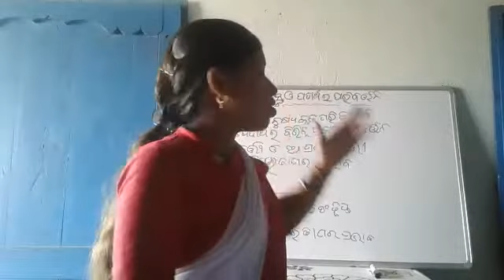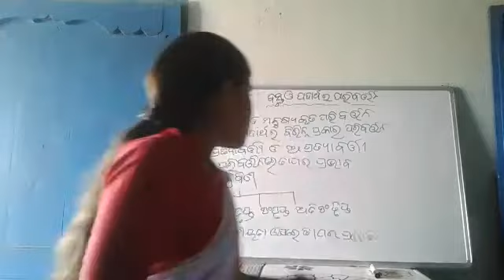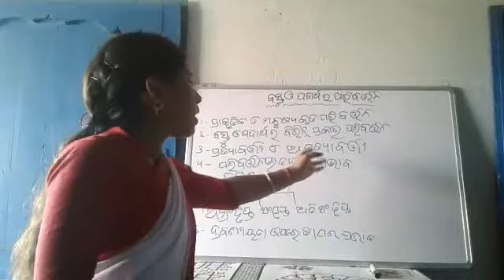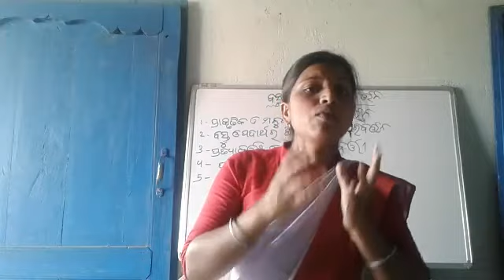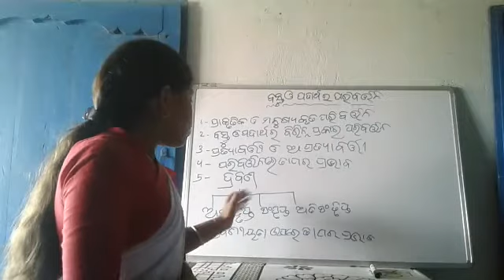SSVM RENGALI CLASS 6 SCIENCE BY RASMITA BISWAL